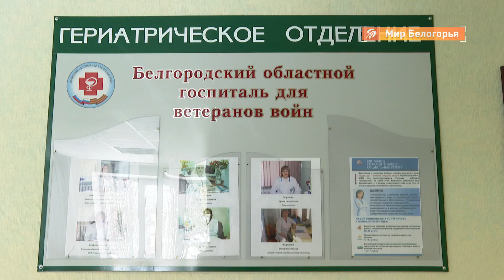Экстренный режим госпиталя для ветеранов войн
С начала пандемии весь корпус госпиталя для ветеранов войн перешел на экстренный режим работы.

Во время пиковых нагрузок привлекали терапевтов поликлиники госпиталя. В неврологии своими кадрами не обошлись, на помощь пришли медики из второй горбольницы. Когда госпиталь для ветеранов вернется к штатной работе, зависит от эпидемиологической ситуации.
А пока профильных пациентов принимает его вторая площадка в Новой Таволжанке.